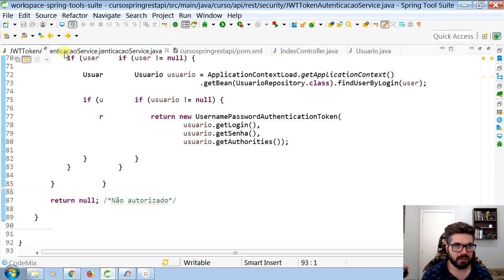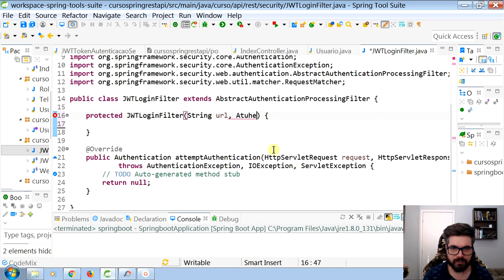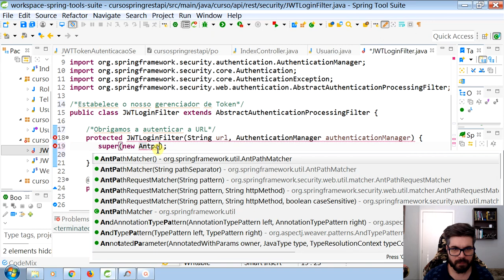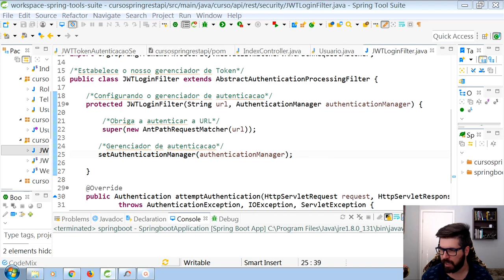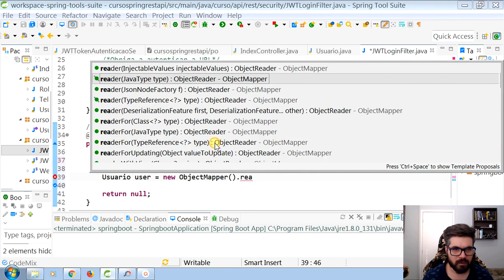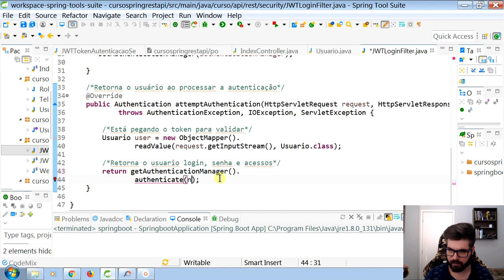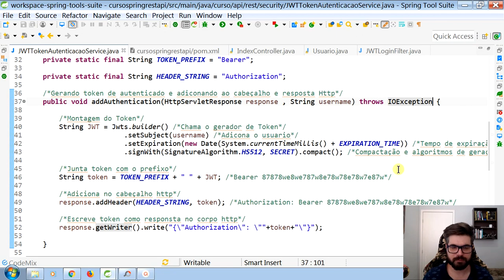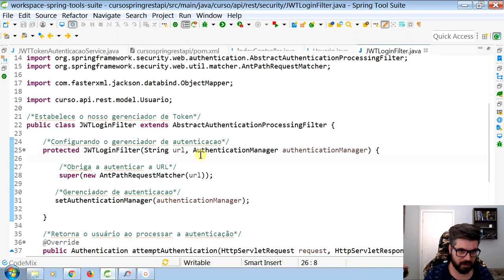🟢 JSON Web Token (JWT) Criando a classe JwtLoginFilter - Formação Java Web Full-Stack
✅ Aula: JSON Web Token (JWT)  Criando a classe JwtLoginFilter
✅ Módulo: 4º - Spring Boot API REST e RESTful com JPA e PostgreSQL - [ Microserviços ]